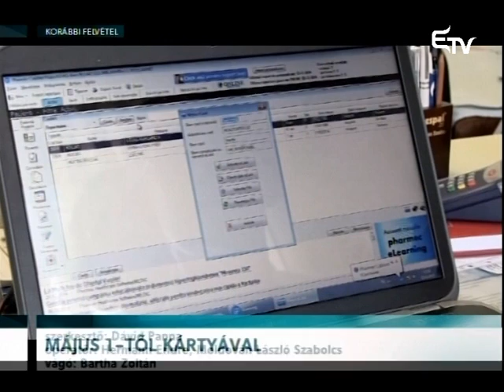Május 1-től kártyával – Erdélyi Magyar Televízió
Május 1-től érvénybe lép az egészségbiztosítási kártyákat alkalmazó rendszer, így a betegek csak a kártya felmutatása ellenében részesülhetnek ellátásban. A kártyák körül azonban még mindig sok a tisztázatlan kérdés.